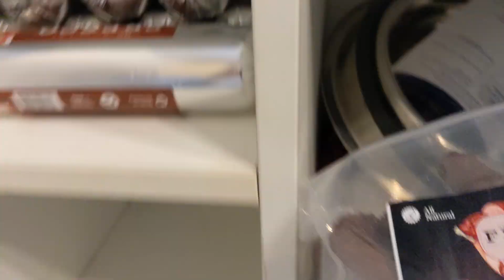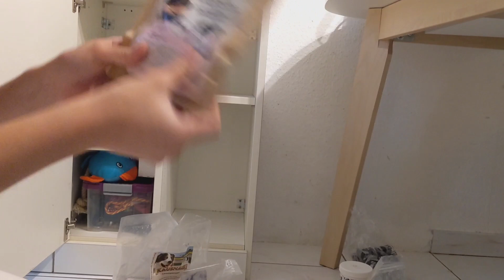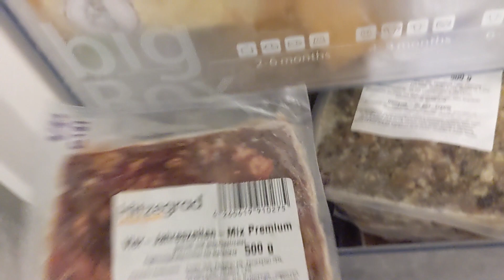Hundefutterschrank aufräumen und neu sortieren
Heute haben wir ein wenig Ordnung in den Futterschrank meines Hundes gebracht und euch ein bisschen dazu mitgenommen was sich darin befindet. Ich hoffe ihr findet das ein wenig interessant, vielleicht auch wenn ihr selber keinen Hund besitzt :)
Eine kleine Ergänzung habe ich noch zum Barffutter. Die beiden gezeigten eingefrorenen Fleischinhalte sind ohne Zusätze. Ihnen müssen Mineralien zugesetzt werden. Falls euch das mit der Barfthematik näher interessiert mache ich dazu gerne noch ein Video!